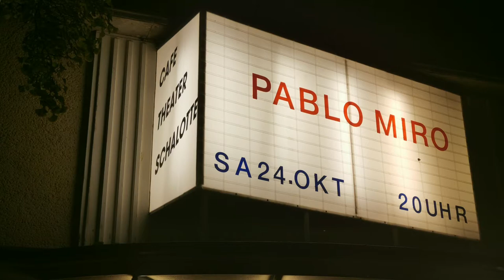PABLO MIRÓ GRACIAS A LA VIDA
Zugabe im Cafetheater Schalotte Berlin, am 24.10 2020
nach einem Konzert, das unsere Herzen entflammte!